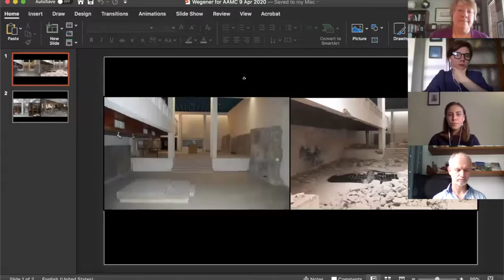2020 AAMC Foundation Webinar: International Perspectives on Disaster Response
Live Webinar on Thursday, April 9, 2020

This webinar features viewpoints on preventing and responding to natural and human-caused disasters across various cultural contexts. Events in the Museu Nacional of Rio de Janeiro or at the Notre Dame Cathedral in Paris have given rise to concerns on the necessity of international support and networks to prepare for and respond to such high proportion disasters. Building up on  our conversation last July, this webinar will specifically focus on international case-studies to further share concepts and lessons learned in applying best practices to the subject. Join us to discover new methods, protocols, and resources available to arts organizations before, during, and in the aftermath of unforeseen situations.

Meet the Speakers:

Lindsay Cook, Visiting Assistant Professor of Art, Vassar College
Lindsay Cook is Visiting Assistant Professor of Art at Vassar College, where she teaches medieval art and architecture of Europe and the Mediterranean. Her research focuses on Notre-Dame of Paris and the intersection of architectural and institutional history during the Middle Ages. Since the April 2019 fire that destroyed parts of the cathedral of Paris, she has become a vocal advocate for the careful conservation of the historic structure. In March 2020, Penn State University Press will publish Notre Dame Cathedral: Nine Centuries of History, her English translation of Dany Sandron and Andrew Tallon's recent book.

Alexander Kellner, Museu Nacional Brazil, Rio de Janeiro
Naturalized Brazilian, Alexander W. A. Kellner is a paleontologist and got his Ph.D. from Columbia University (New York), in a joint program with the American Museum of Natural History. Since 1997, he works at the Museu Nacional/UFRJ in Rio de Janeiro, the oldest scientific institution of Brazil, where he is currently the Director. He took part in numerous field activities, including Antarctica, has described 69 new species with over 970 publications, including 250 original studies. Member of the Brazilian Academy of Sciences, he received the Gran Cruz of the Ordem Nacional do Mérito Centífico, one of the highest scientific recognition of Brazil.

Freda Nkirote M'Mbogori, County Director, British Institute in Eastern Africa (BIEA)
Dr. M’Mbogori is the Country Director of the British Institute in Eastern Africa (BIEA) where she joined as the Assistant Director in 2015. Formerly, she was the Head of Cultural Heritage Department at the National Museums of Kenya. She is an archaeologist with a PhD from University of Paris, France; a Master’s degree from University of Bergen, Norway; a Bachelor’s degree from University of Nairobi; a Post graduate diploma in museum studies and conservation, from University College London. She is currently the President of Pan-African Archaeological Association and Related studies (PAA). Dr. M’Mbogori is also an author who has published books with Cambridge and Oxford University Press, book chapters, and professional papers in peer reviewed journals.

Fernanda Pitta, Senior Curator at Pinacoteca do Estado de São Paulo; Lecturer in the History of Art at the Escola da Cidade, in São Paulo; Moderator
Fernanda Pitta’s research interests focus primarily on 19th Century Brazilian art in a transnational context and Historiography of art. She also curates regularly modern and contemporary art and contributes to scholarly journals on Brazilian art and art historiography. Her latest curatorial project is We are many: experiments in collectivity, a survey of artistic practices related to the legacies of Joseph Beuys and Helio Oiticica. Pitta has a PhD in art history from the Universidade de São Paulo, with a dissertation titled "A Peaceful and Bucolic People: Customs and History in Almeida Júnior’s paintings," which is forthcoming as a book by Martins Fontes´ Press. In the Summer of 2017, she was a fellow at Clark Art Institute as part of the Summer Collaborative Working Group. Pitta was 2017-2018 International Awardee in the AAMC Foundation Engagement Program for International Curators, mentored by Dr. Anna Marley, American Art Curator at PAFA.

Corine Wegener, Director, Smithsonian Cultural Rescue Initiative
Corine Wegener is Director of the Smithsonian Cultural Rescue Initiative, an outreach program dedicated to the protection of cultural heritage in disasters in the U.S. and internationally. An art historian, she was formerly associate curator of American and European Decorative Arts at the Minneapolis Institute of Art. A retired U.S. Army Reserve Arts, Monuments, and Archives Officer, Wegener continues to work with the military on training for protection of cultural property in armed conflict. She is founding past president and a board member of the U.S. Committee of the Blue Shield, a member of ICOM’s Disaster Risk Management Committee, and a member of ICOM US.